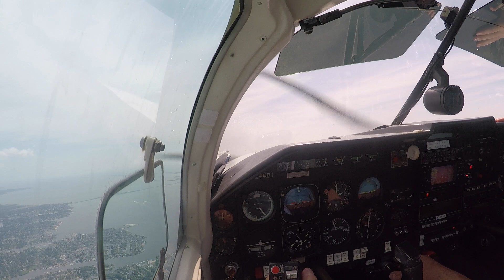$800 BURGERS - Island hopping from Long Island to Block Island for lunch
For my second flight in the Mooney, we took it to Block Island for Cowboy Burgers at Bethany's. I bounced the landing, they ran out of onion rings, Nick lost his house keys somewhere, but the plane ran smooth there and back.

145kts indicated on 12gph in cruise at 5500ft.